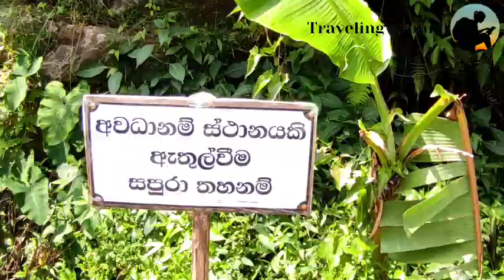dunsinane waterfall trip